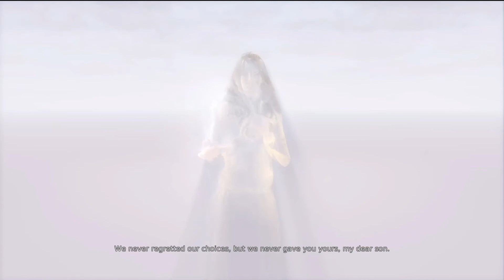Devil May Cry | The Fake News Machine - Ep. 07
This is the Full Devil May Cry walkthrough gameplay broken up into Episodes (07 of 12). We are just your average gamers experiencing the game in real time. We swing, grapple, hack and slash our way through the prison and finally arrive at Rapter News. Our buddy Bob  Barbas is about to learn some breaking news.